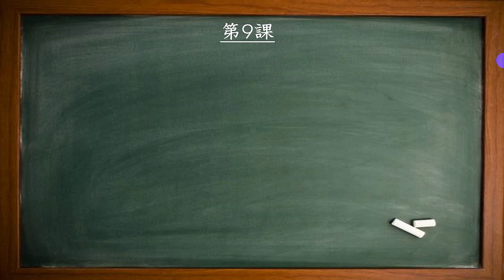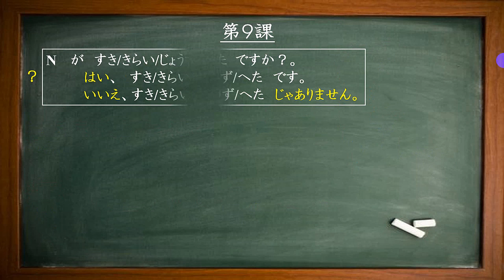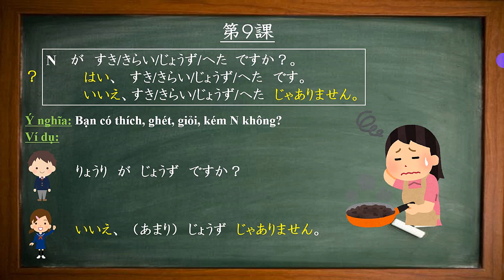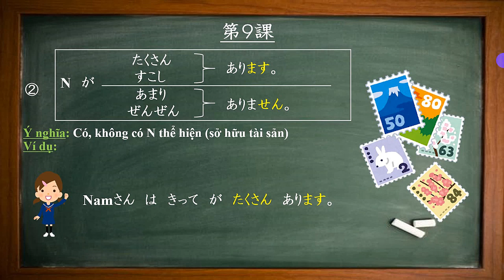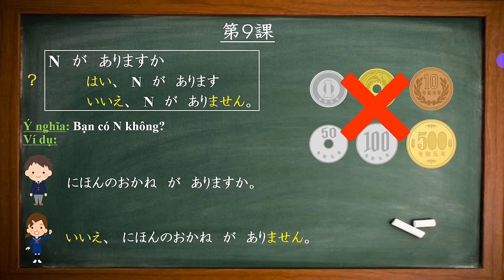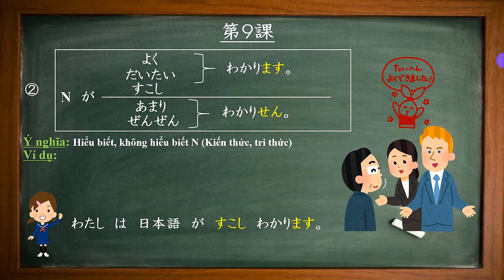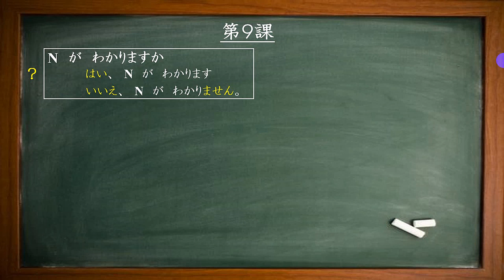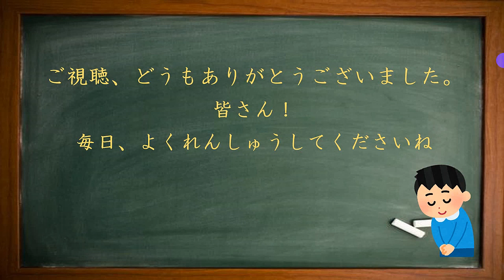Ngữ Pháp Sơ Cấp Minna Bài Số 9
NHẬT NGỮ ADE (Anh Đức Education) xin được gửi tới toàn thể các bạn đã, đang và sẽ học Tiếng Nhật một chuỗi Ngữ Pháp Minna sơ cấp để phục vụ cho công tác học và luyện tập Ngữ Pháp Tiếng Nhật Online.
Thấu hiểu được nhu cầu của các bạn đang bắt đầu học Tiếng Nhật nên Anh Đức đã ra những video này để giúp cho các bạn sẽ yêu thích, hiểu và nắm rõ hơn về các bài ngữ pháp sơ cấp với môn Tiếng Nhật hơn. Rất mong nhận được sự ủng hộ của các bạn!!!